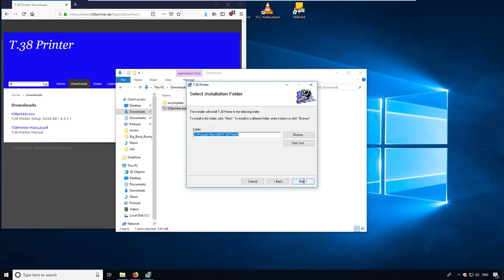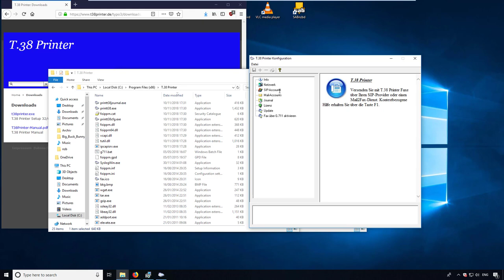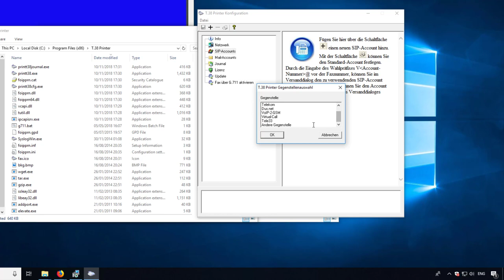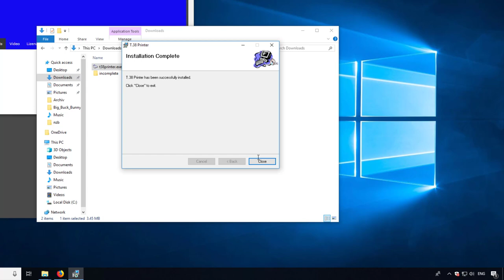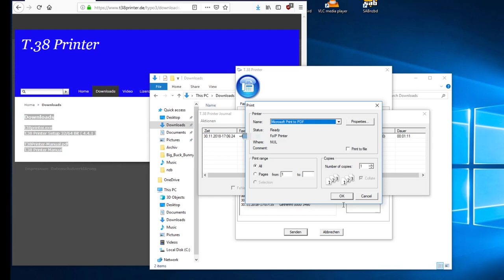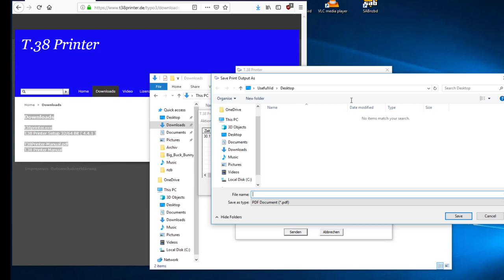Faxen ohne Papier und Faxgerät mit T.38 Printer bei Vodafone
WERBUNG
Mit einem SIP bzw. VoIP Anschluss von Vodafone kann man mit der Software T38 Printer problemlos Faxe aus jedem Programm versenden, dass eine Druckfunktion unterstützt. Dazu zählen mit Microsoft Programme Word, Excel, Powerpoint, ... Natürlich kann man damit auch PDF Dateien faxen.